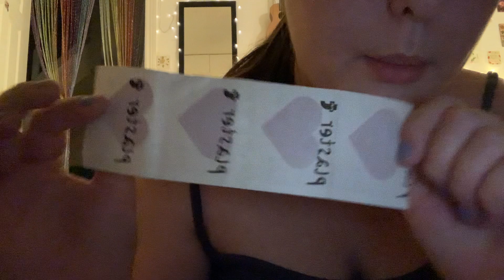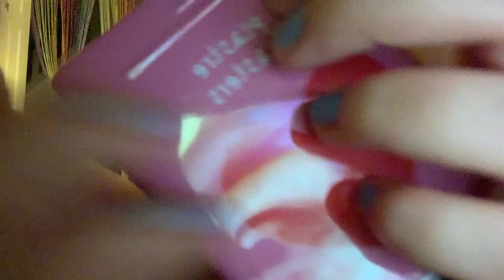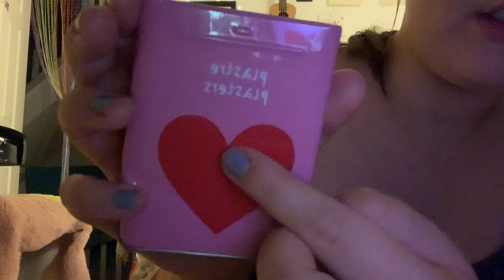asmr rambling to u like ur my bestie